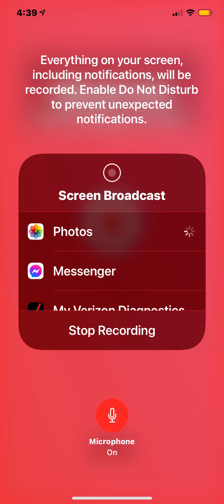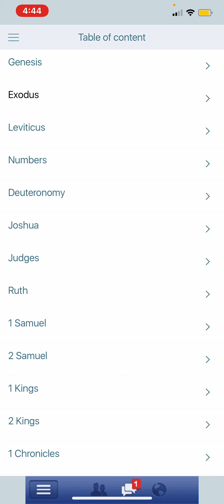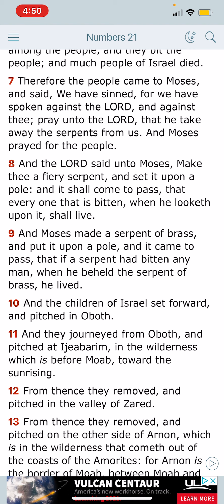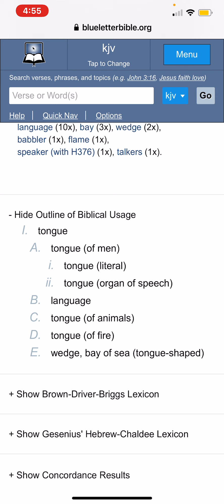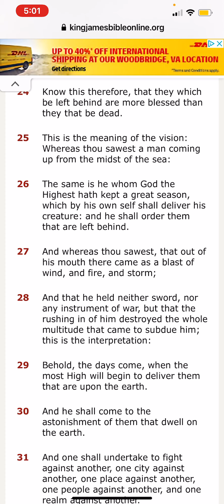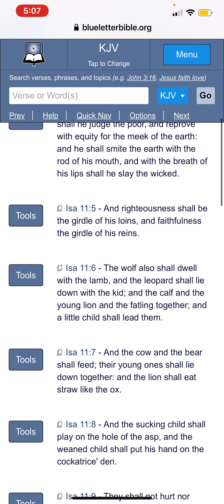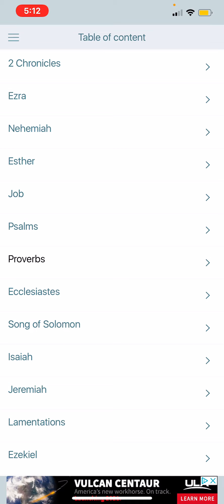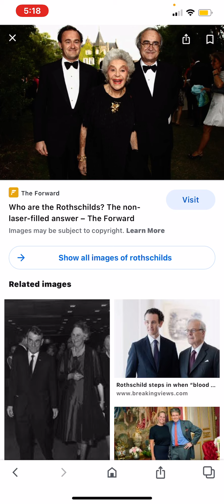The Viper's Tongue shall slay him !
Psalms 34:21 Evil shall slay the wicked: and they that hate the righteous shall be desolate.

Jeremiah 30:14 All thy lovers have forgotten thee; they seek thee not; for I have wounded thee with the wound of an enemy, with the chastisement of a cruel one, for the multitude of thine iniquity; because thy sins were increased.
Jeremiah 30:15 Why criest thou for thine affliction? thy sorrow is incurable for the multitude of thine iniquity: because thy sins were increased, I have done these things unto thee.

John 15:14 Ye are my friends, if ye do whatsoever I command you.
John 15:15 Henceforth I call you not servants; for the servant knoweth not what his lord doeth: but I have called you friends; for all things that I have heard of my Father I have made known unto you.

Luke 10:19 Behold, I give unto you power to tread on serpents and scorpions, and over all the power of the enemy: and nothing shall by any means hurt you.